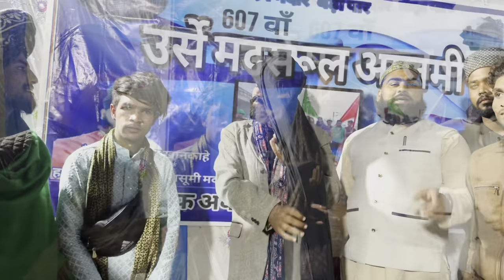Zinda shah madar ki karamat talwar uthane se hoti h mannat puri makanpur dargah kese jay 😍👆🏻